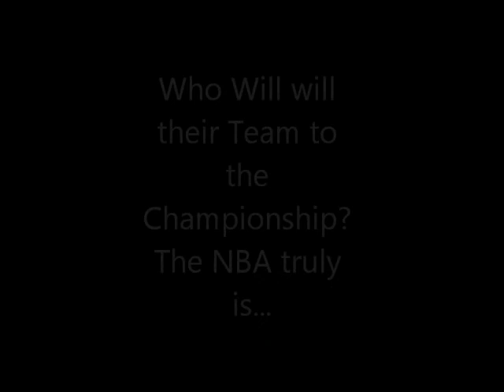NBA Finals Game 4-7 Hype l Who Wants It More l LeBron or Tony Parker